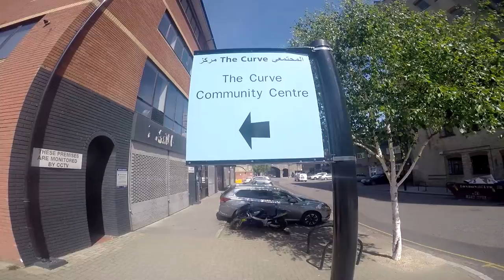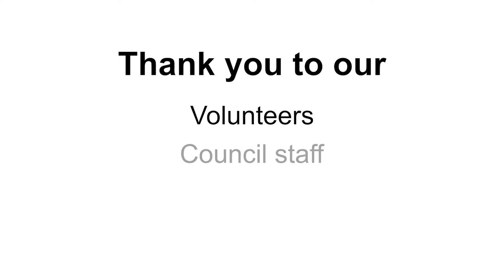Council boosts local foodbanks with fresh produce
This short video gives you a glimpse on how more than half a ton of fresh fruit, vegetables, eggs and bread have been purchased and sent directly to food banks across Kensignton and Chelsea using money remaining from the Council’s £20k fund for food support during the Coronavirus pandemic.